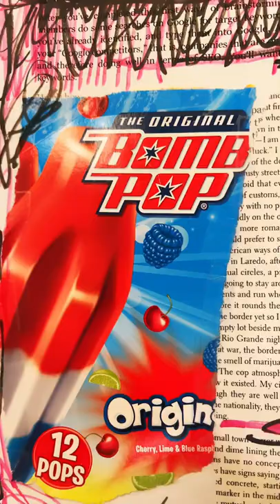ME GUSTA!!! 😍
Mas! Mas! MAS! 🥩